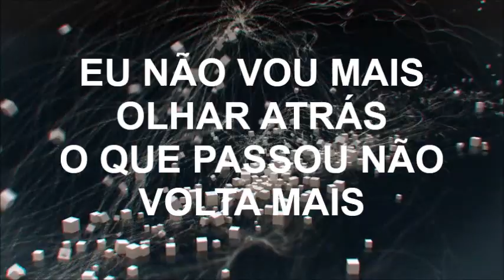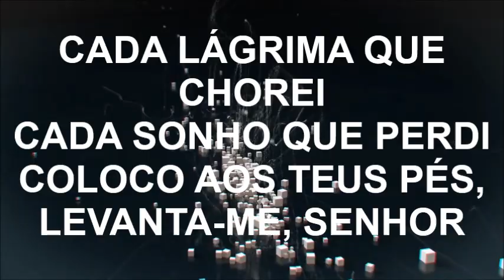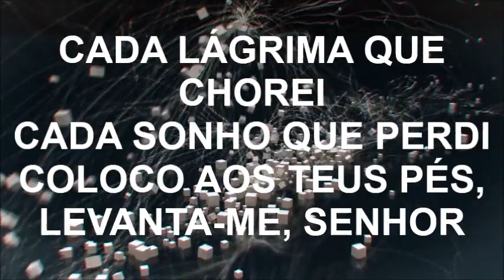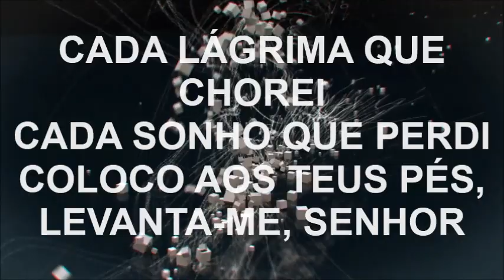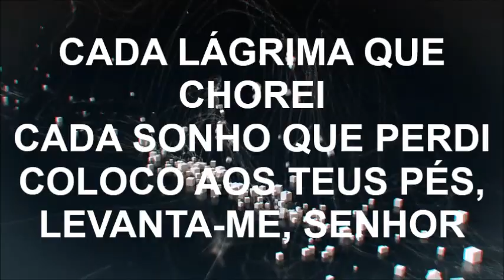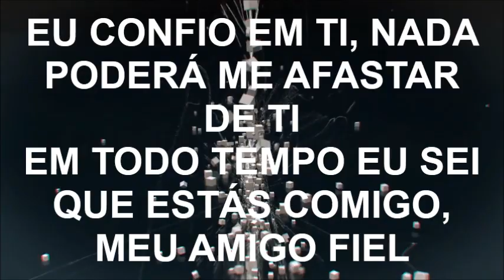Confio em Ti - Davi Sacer (playback legendado)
Playback legendado de Confio em Ti, de Davi Sacer